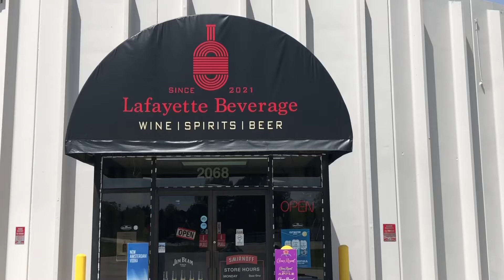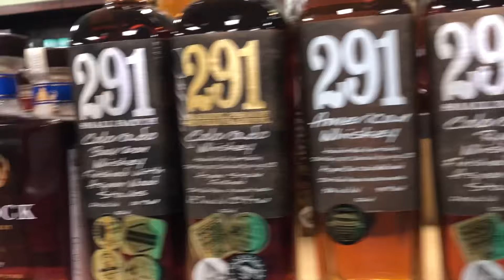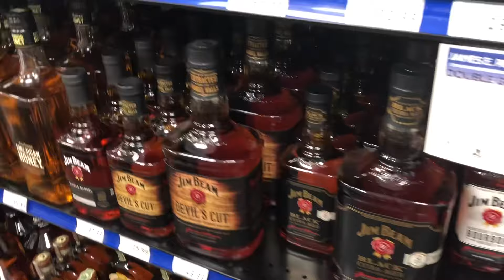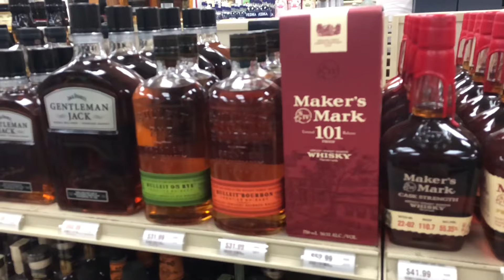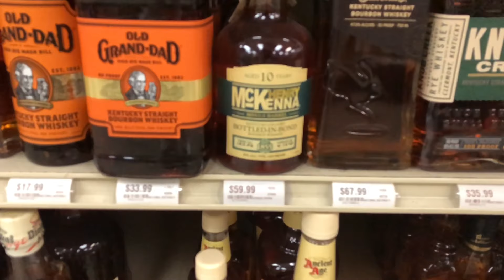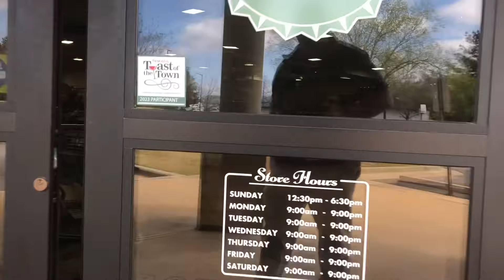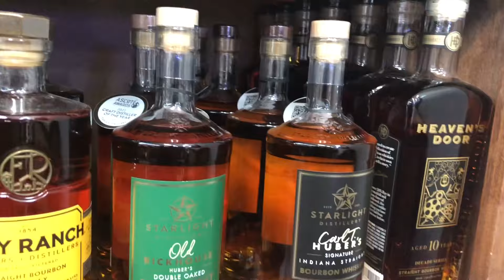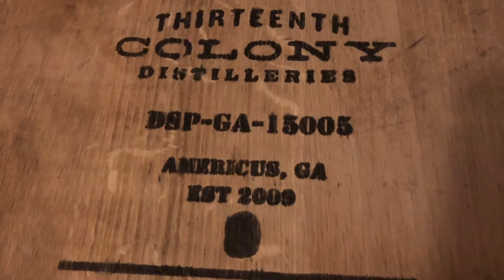Bourbon Hunt and 13th Colony Tour!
My wife let me go out to hunt bourbon on April Fools Day! The joke was on her 🤣🤣🤣

• bourbon whiskey
• Buffalo Trace
• Maker's Mark
• Woodford Reserve
• Jim Beam
• Knob Creek
• Four Roses
• Elijah Craig
• Wild Turkey
• Bulleit
• Heaven Hill
• Evan Williams
• Old Forester
• Basil Hayden's
• Blanton's
• Michter's
• Jefferson's
• W.L. Weller
• Angel's Envy
• Jack Daniel's
• Pappy Van Winkle
• Colonel E.H. Taylor
• Booker's
• Willett
• Russell's Reserve
• Larceny
• Stagg Jr.
• Old Grand-Dad
• High West
• George T. Stagg
• Smooth Ambler
• Old Ezra
• Wyoming Whiskey
• Boone County
• Peerless
• Hancock's Reserve
• Old Fitzgerald
• Rebel Yell
• Baker's
• Rowan's Creek
• Widow Jane
• Rock Hill Farms
• Barrell
• Parker's Heritage Collection
• Belle Meade
• Clyde May's
• Traverse City
• Green River
• Ezra Brooks
• Johnny Drum
• Black Maple Hill
• Blood Oath
• Redemption
• Kings County
• Breckenridge
• O.F.C.
• Smooth Ambler Old Scout
• Journeyman
• Taconic
• Chicken Cock
• Ragtime Rye
• Sagamore Spirit
• Cedar Ridge
• Virgil Kaine
• Widow Jane
• Garrison Brothers
• Hudson
• Dad's Hat
• FEW
• Dry Fly
• Sonoma
• Corsair
• Rogue
• McCarthy's
• Balcones
• Finger Lakes
• Santa Fe Spirits
• Coppersea
• Kings County
• Copper Fox
• Catoctin Creek
• New York Distilling Company
• WhistlePig
• Smooth Ambler
• Kings County
• Koval
• Leopold Bros.
• Dry Fly
• Balcones
• Finger Lakes
• Hudson
• Tuthilltown Spirits
• High West
• Westland
• FEW
• Dad's Hat
• Stranahan's
• Old Potrero
• Willett
• Sons of Liberty
• Wyoming Whiskey
• 13th Colony
Each of these bourbons offers a unique flavor profile and experience, ranging from traditional Kentucky classics to innovative craft distilleries. Whether you're a seasoned bourbon aficionado or just starting your journey into the world of whiskey, there's something on this list to suit every palate.